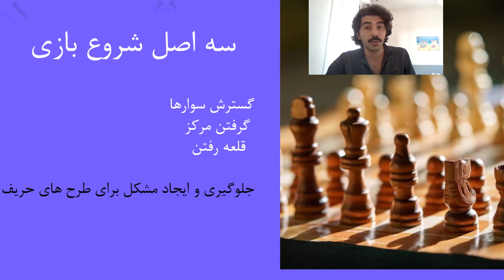آموزش شطرنج از صفر تا صد ||جلسه دوم|| مشهورترین بازی تاریخ شطرنج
اصول شروع بازی و تدارکات یک حمله سهمگین از همان ابتدای بازی با استفاده از اشتباهات حریف
چگونه از برتری گسترشی استفاده کنیم؟
ادامه طرح خود یا جلوگیری از طرح های حریف؟
بازی به یادماندنی شب اپرا در سال 1858 میان پاول مورفی نابغه و کارل دوک و دوستش در پاریس
در هم کوبیدن دفاع فیلیدور
محتوای این ویدیو
00:00 - شب اپرا
00:16 -  اصول شروع بازی
01:12 - معروف ترین بازی تاریخ
02:32 - بازی جاودان پاول مورفی
10:19- حمله به شاه

آموزش صفرتا صد شطرنج
ویدیوهای جذاب و دیدنی شطرنج
حتما تمام ویدیوهای مربوط به این بخش را ببینید و بازی ها را چندین بار برای خودتان بچینید
آموزش شطرنج مبتدی و حرفه ای ویادگیری روش های مفید برای بازیکن حرفه ای شدن
خوشحال میشم که کانال من رو سابسکرایب کنید و نظر خودتون رو راجع به ویدیوهام در کامنت ها بنویسید و اگر خوشتون اومد با دوستاتون به اشتراک بذرین.
آیدی اینستای من
I'm on Instagram as @shahmoradimohammad.